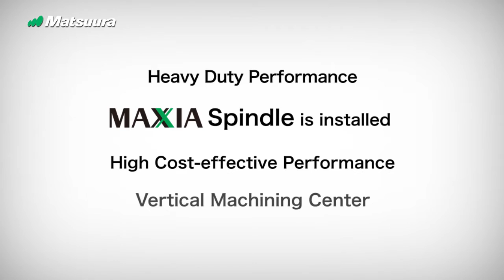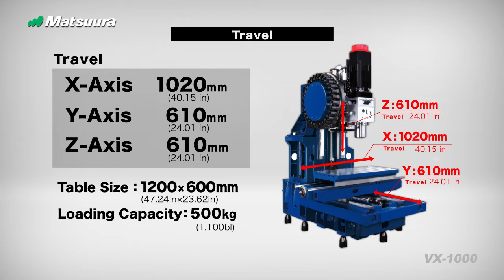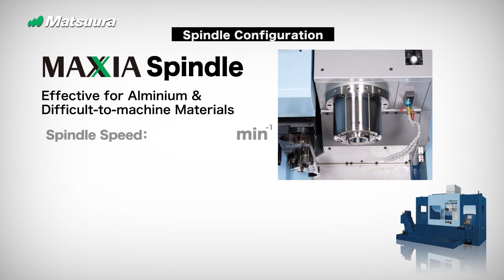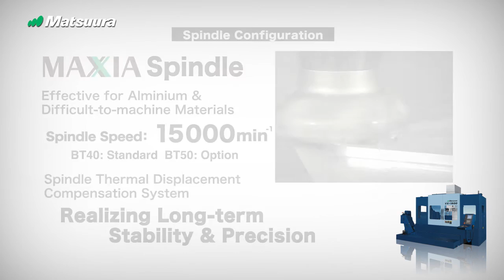Matsuura VX-1000(English)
Heavy Duty Performance MAXIA Spindle is installed High Cost-effective Performance Vertical Machining Center.